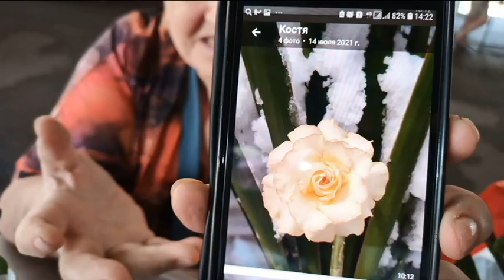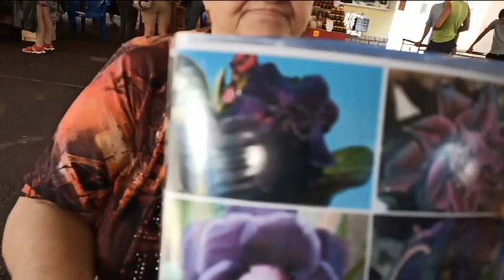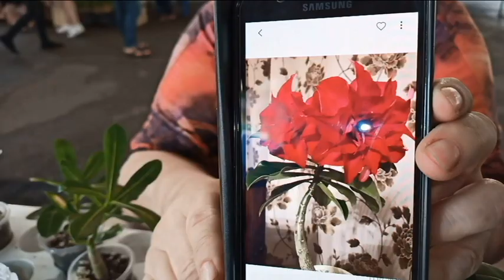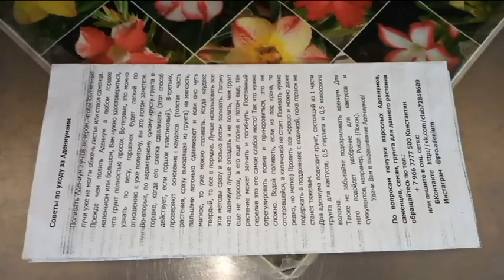Адениум. Знакомство состоялось. Докупаем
Адениум (лат. Adenium) — род кустарниковых или древесных суккулентов семейства Кутровые (Apocynaceae), происходящих из тропических районов Африки, где встречается от Сенегала до Судана и Кении, и Аравийского полуострова.

Во многих языках дословный перевод названия растение означает «роза пустыни».
Необычное для наших условий бутылочное дерево адениум появилось в качестве комнатной культуры относительно недавно и быстро снискало неподдельный интерес любителем суккулентов. И совершенно заслуженно.

Выращивание адениума дома становится всё более модным. Уход за ним не требует больших усилий. Поэтому цветоводы приобретают адениумы охотно.
Краткие сведения о растении:
- Цветение. Цветет в апреле–июле и в сентябре–октябре, однако в некоторых случаях оно длится больше 6 месяцев.
- Освещенность. Нуждается в ярком солнечном свете.
- Температурный режим. Во время интенсивного роста ― от 25 до 30 градусов, в период покоя ― от 12 до 15 градусов.
- Полив. Проводят только после того, как почвосмесь полностью просохнет.
- Влажность воздуха. Она должна быть повышенной, тем более в период интенсивного роста.
- Удобрение. Подкармливают на протяжении всего периода вегетации 1 раз в 4 недели, для этого используют минеральные удобрения для комнатных цветущих растений.
- Период покоя. В ноябре–марте.
- Пересадка. Молоденькие кусты надо пересаживать каждый год, а взрослые ― только когда это нужно.
- Почвосмесь. Дерновая почва, смешанная с керамзитом крупной фракции либо с битыми кирпичами.
- Размножение. Генеративным (семенным) способом либо вегетативным: черенкованием, прививкой либо отводками.
- Вредные насекомые. Щитовки, мучнистые червецы, паутинные клещи.
- Заболевания. Культура обладает высокой устойчивостью к заболеваниям. Однако куст может начать терять листву из-за сквозняка, резкого снижения температуры и внезапной перемены условий содержаний.
- Свойства. Сок растения ядовит.